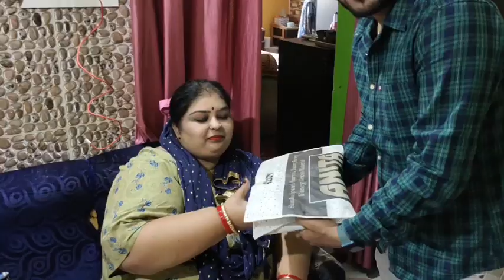Vlog860 ମୋର୍ ଦୀୟର ଆସି ଛନ ମୋର୍ ଲାଗି କାନା ଗିଫ୍ଟ ଆନିଛନ ଦେଖୁନ🛍️🛍️